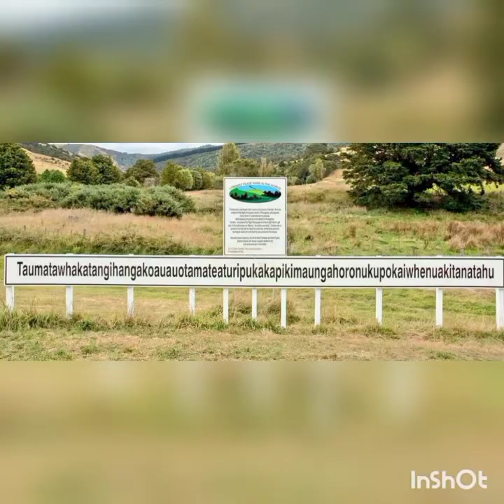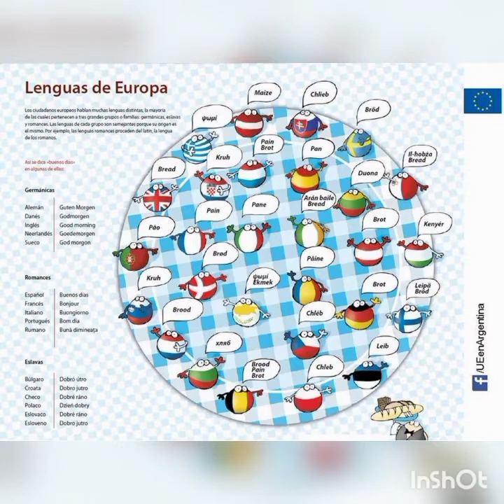Curiozități despre Europa.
Curiozități de Ziua Europei despre bătrânul continent.